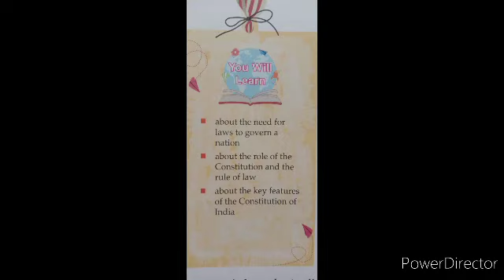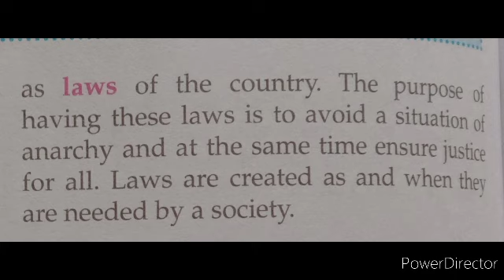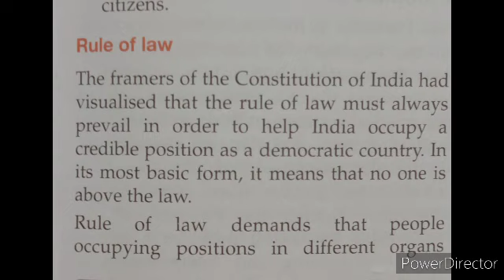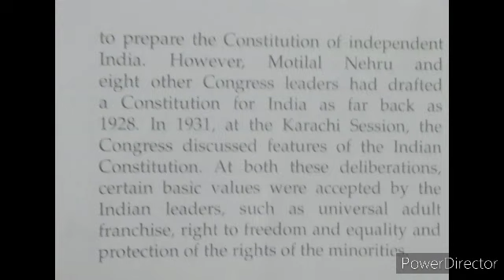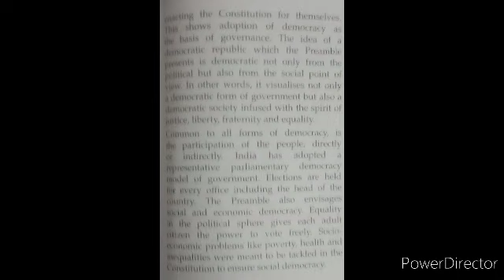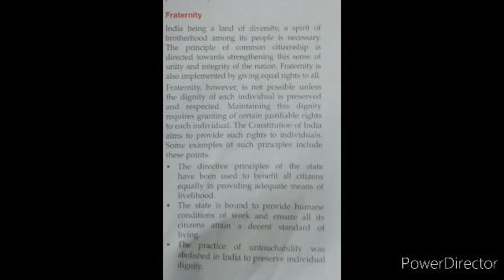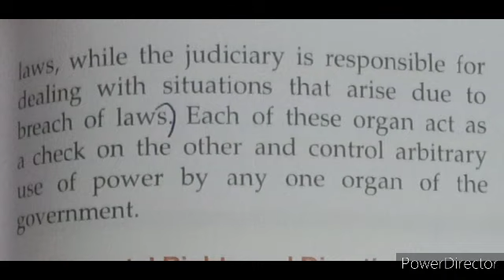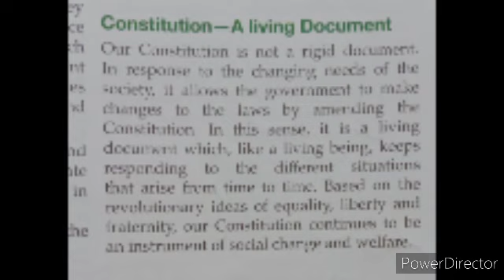Longman vistas The Constitution of India Chapter 1 class8 Explained in hindi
The Constitution of India Chapter1 class8 Explained in Longman Vistas

class 8 New longman vistas civics The Constitution of India Explained in Hindi.

The Constitution of India (Civics) Class 8th Explained in Hindi.

History (Colonial rule in India)👇🏻